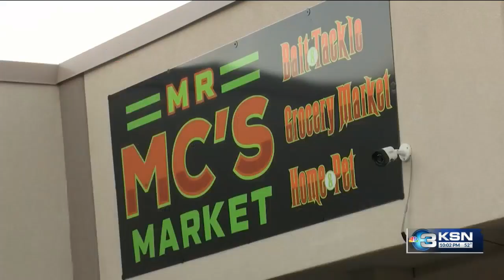Northeast Wichita community reacts to temporary winter shelter opening in their neighborhood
The city of Wichita plans to open a temporary winter shelter in the coming weeks, near 21st and Grove. HumanKind says it will hold 250 unhoused people at the new location, but not everybody in the community is thrilled about the decision.